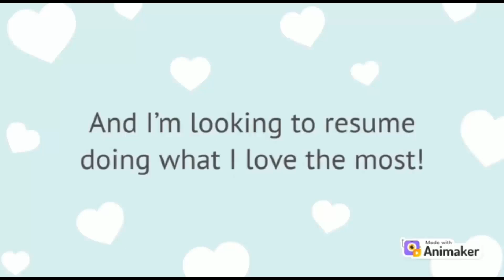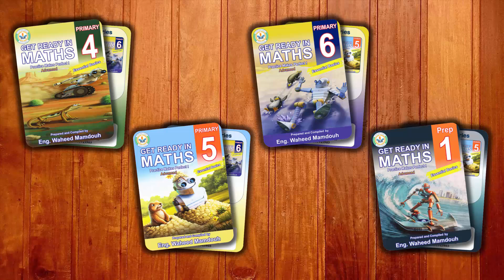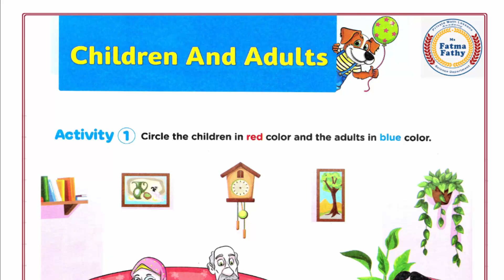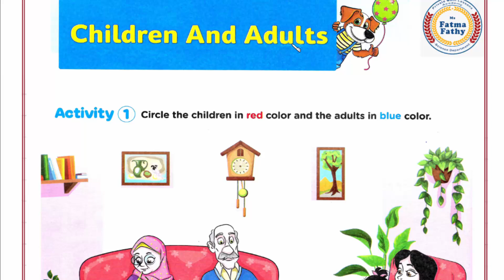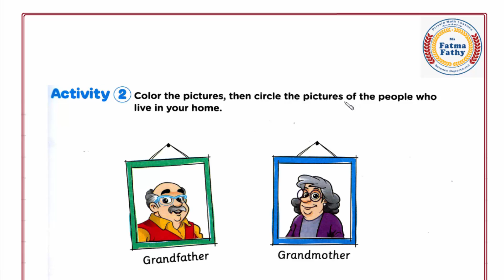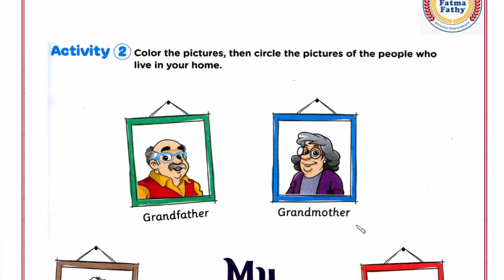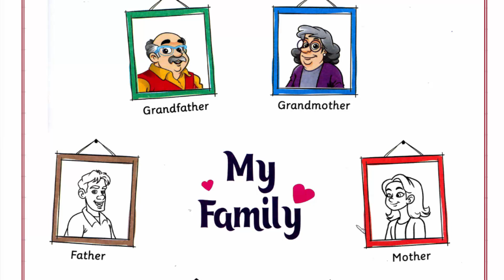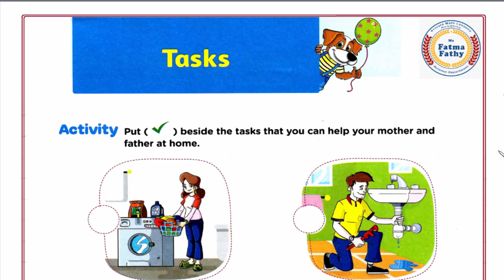Discover KG(1) - 2025 - First term - Theme 1 - Chapter 2 - Part 1 : Children and adults.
Discover KG(1) 2025
First Term
Theme 1 : Who am i
Chapter 2 : Mammy's and daddy's